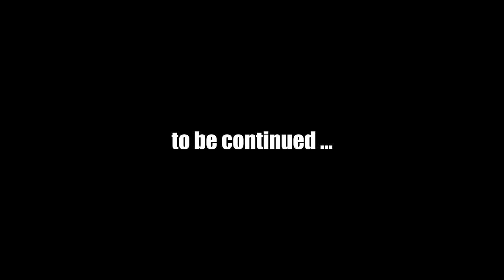FALLOUT NEW VEGAS (Chapter 4) #31 | Let's Play